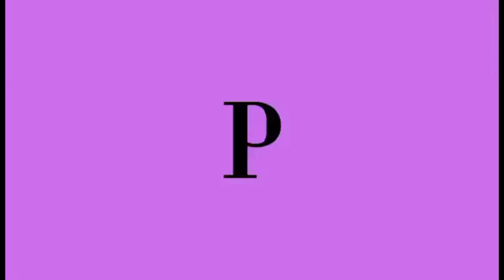WELCOME TO SOFIA's WORLD 01 / vlog 34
Welcome to first episode of Sofia's World.